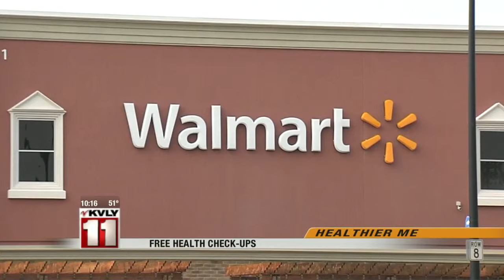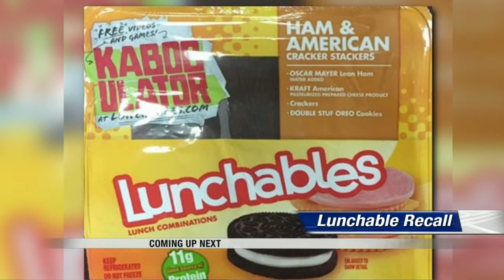News: 10:00pm October 10th Part 2